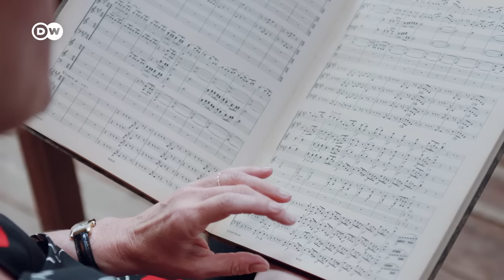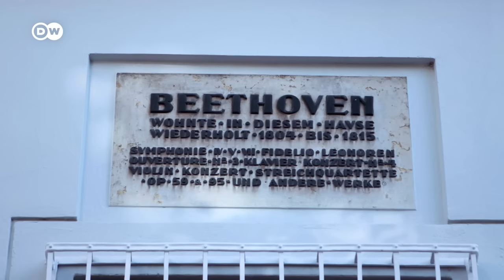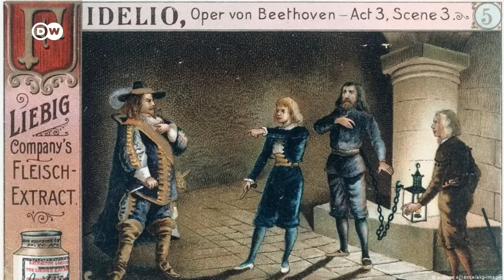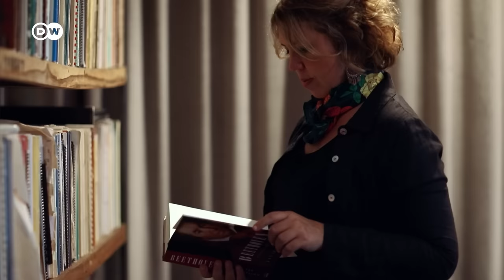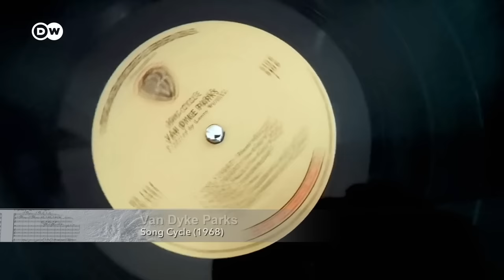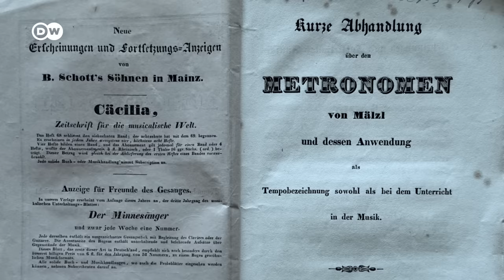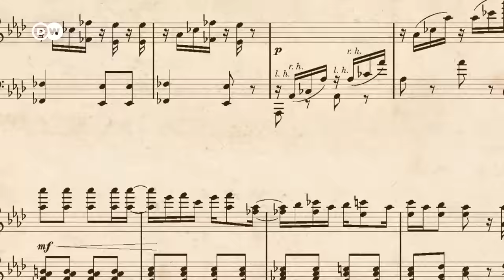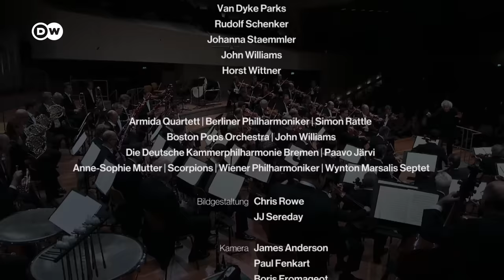Die berühmtesten vier Töne der Musikgeschichte - wie sähe eine Welt ohne Beethoven aus? | DW Doku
Sarah Willis, Hornistin der Berliner Philharmoniker, macht sich in der unterhaltsamen Musikdokumentation auf die Suche nach Antworten. Sie spricht mit John Williams über Filmmusik, mit Wynton Marsalis über synkopische Herausforderungen im Jazz, mit Van Dyke Parks über Konzeptalben in der Pop-Musik und ist sich mit Ian Anderson und Rudolf Schenker einig, dass das berühmte "da da da daa" der 5. Symphonie wohl die Mutter aller "Rockriffs" ist.